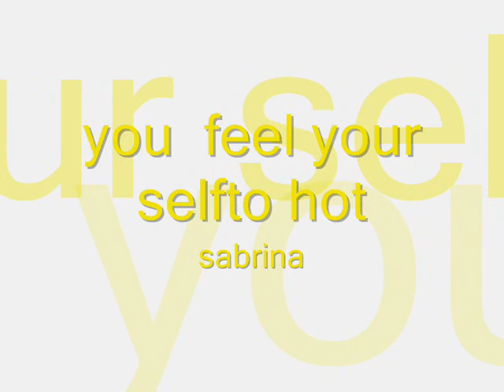gypsy video for sabrina